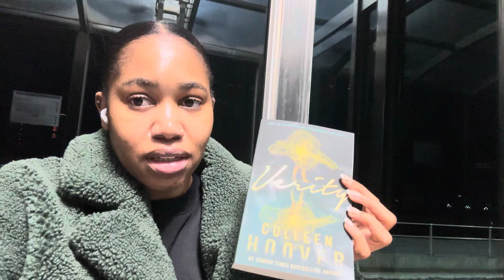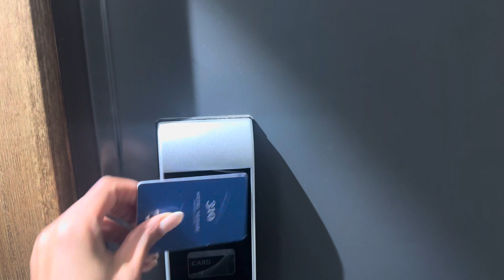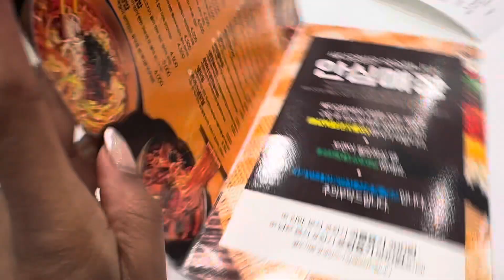KOREA VLOG | TRAVELING TO BUSAN & SHOPPING | South African YouTuber in South Korea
Welcome to a new video. This is part 1 of my vacation vlog , traveling to Busan and a little bit of shopping. I hope you enjoy it.